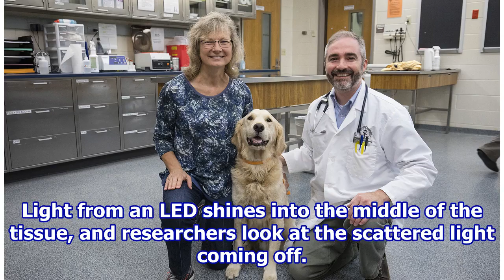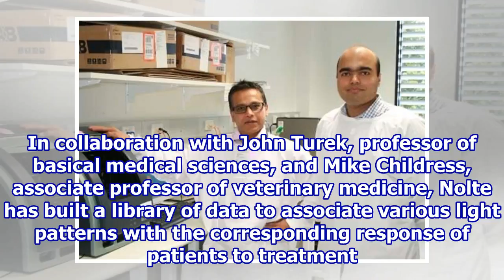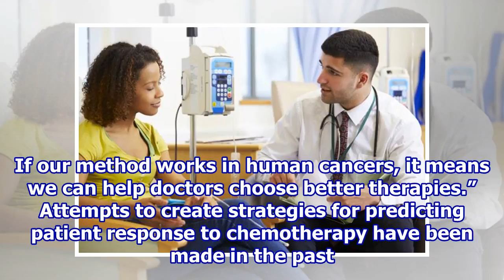New test could tell doctors whether patients will respond to chemotherapy